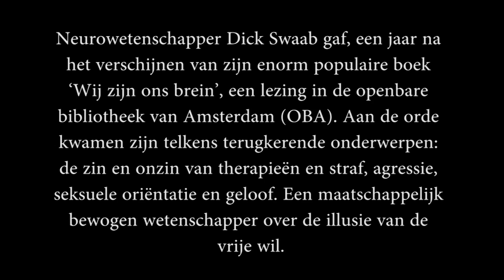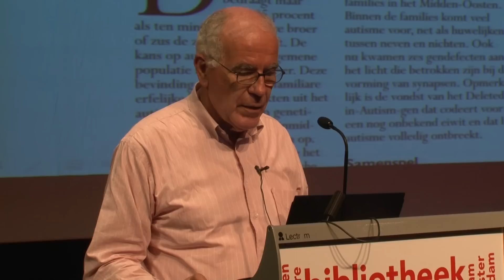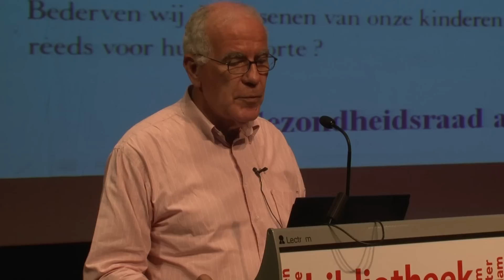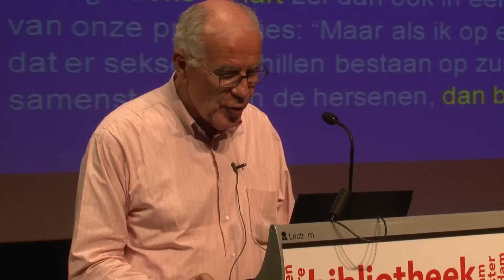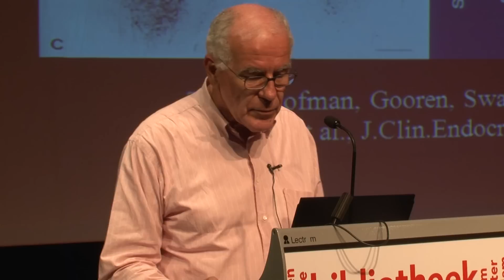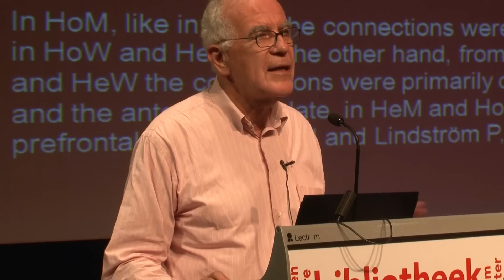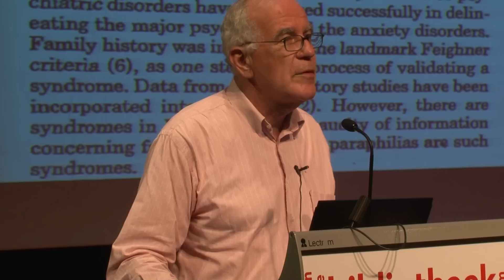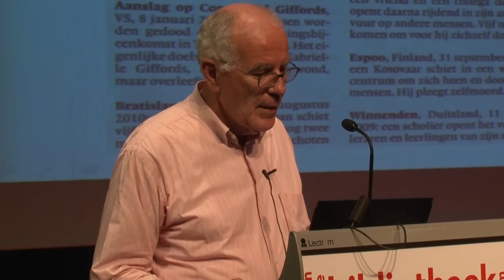Dick Swaab: Wij zijn ons brein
Neurowetenschapper Dick Swaab gaf, een jaar na het verschijnen van zijn enorm populaire boek ‘Wij zijn ons brein’, een lezing in de openbare bibliotheek van Amsterdam (OBA). Aan de orde kwamen zijn telkens terugkerende onderwerpen: de zin en onzin van therapieën en straf, agressie, seksuele oriëntatie en geloof. Een maatschappelijk bewogen wetenschapper over de illusie van de vrije wil.